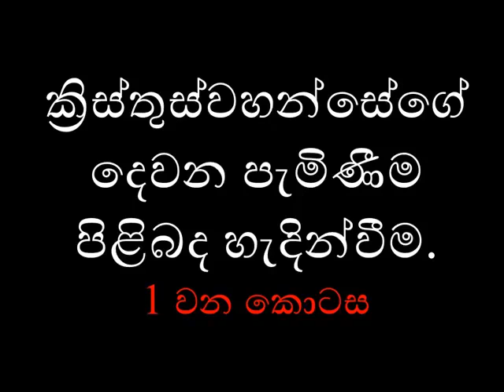Second Coming of Jesus Christ part 01